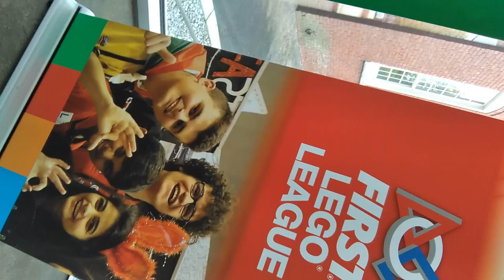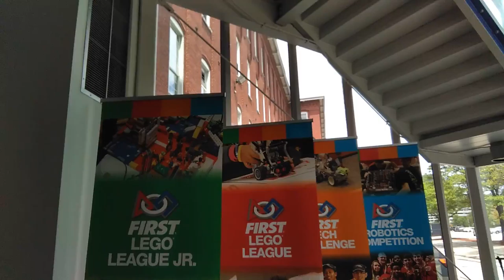Noah inspired lego junior league ad video capture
Noah inspired lego junior league ad video clip captured near New Hampshire historical museum entrance.